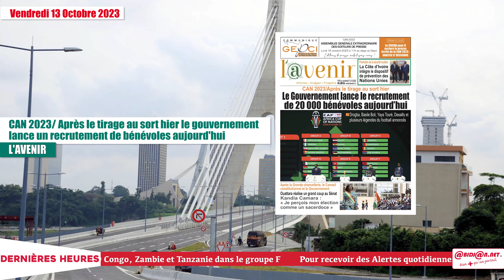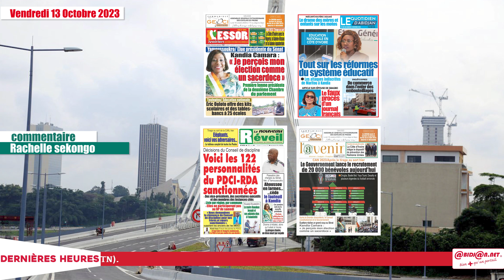Titrologue du Vendredi 13 Octobre 2023/Can 2023: le gouvernement lance le recrutement de bénévoles